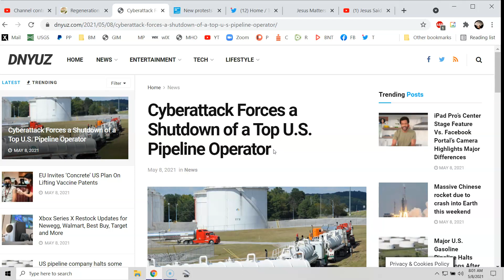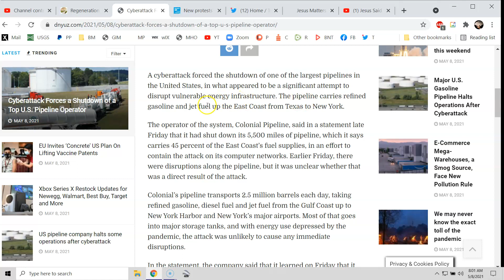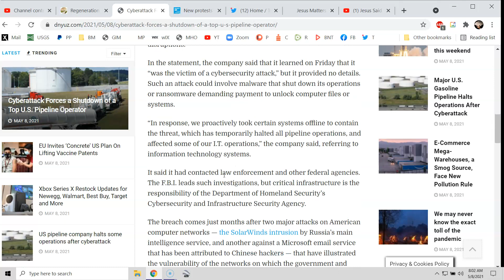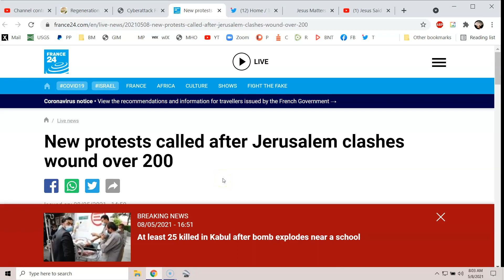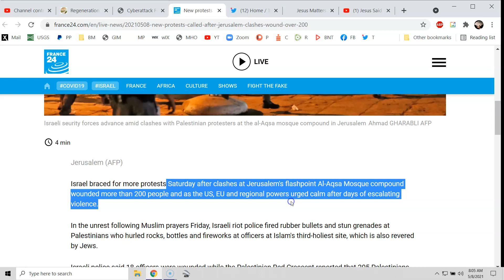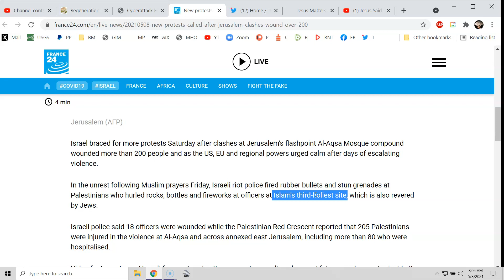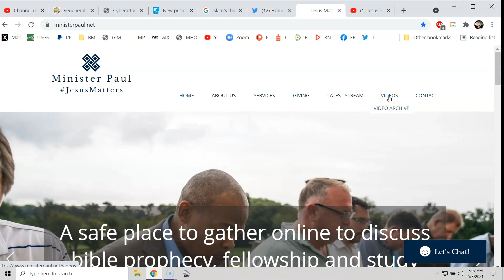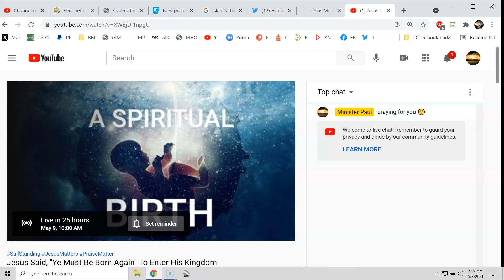5-8-21 Latest Info 4 YT & Glory & Praises To Our King!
​ (can't discuss the jab on FB)

MP